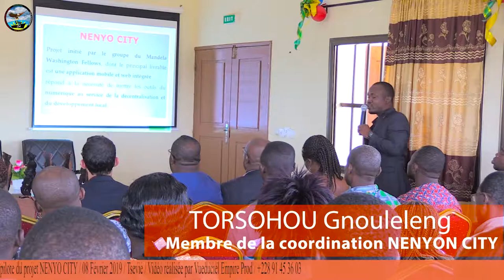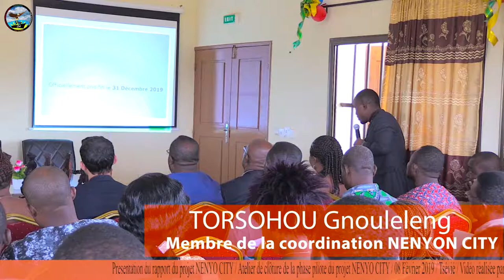Présentation du rapport de la phase pilote du projet NENYO City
Bonjour la famille,  pour  ceux  qui  aimeraient  revivre la présentation du rapport du projet NENYO City lors de l' atelier de clôture de la phase pilote du projet NENYON City à Tsevie, voici  le lien

Ceux  qui  n’ont  pas  pu  effectuer le  déplacement  aussi,  regardez  ce que vous avez Marquez...

 Vivement  qu’on  se retrouve à  la prochaine  cérémonie .